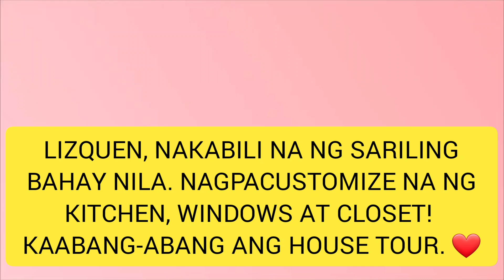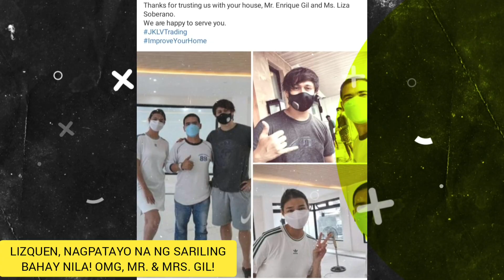LIZQUEN, MAY SARILING BAHAY NA! PINAPACUSTOMIZE NA NILA ANG KANILANG KUSINA, CLOSET AT IBA PA! WOW!